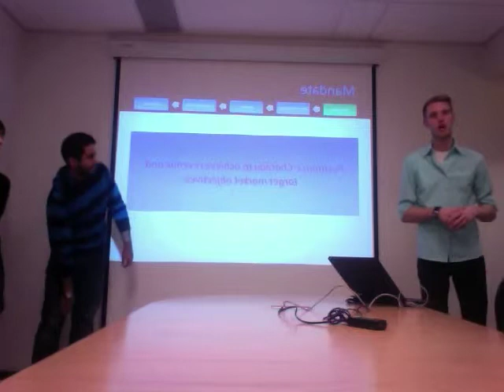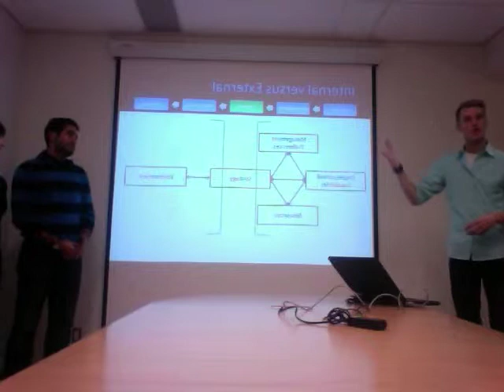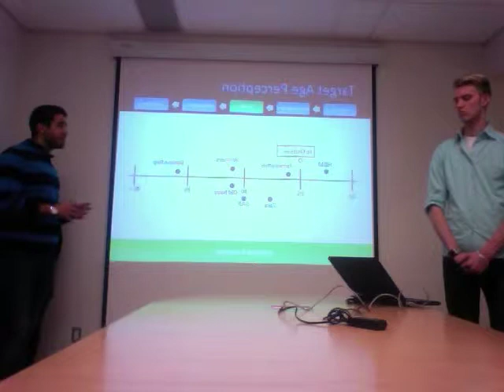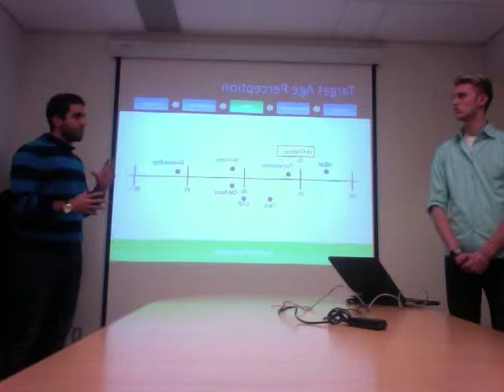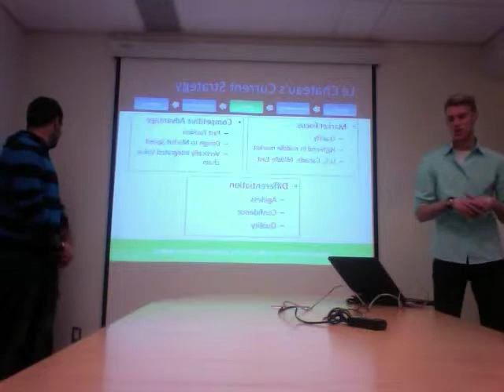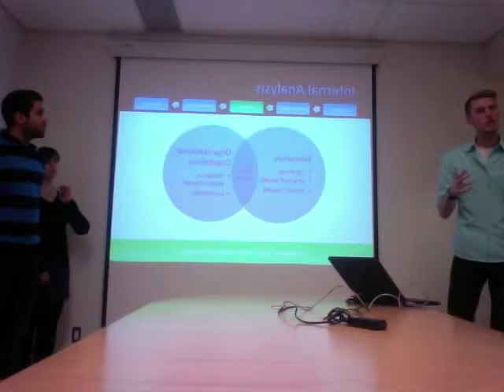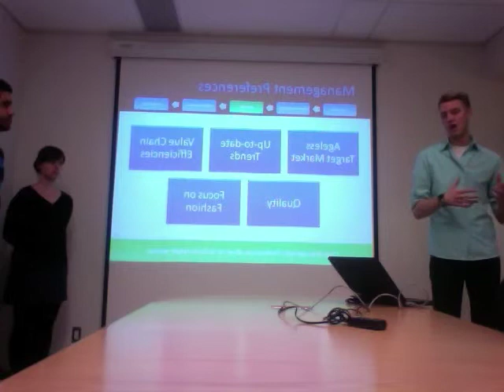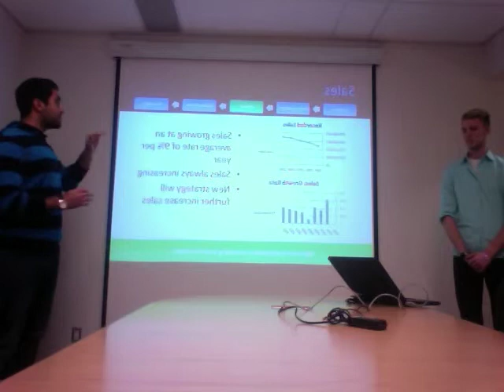Le Chateau pt1